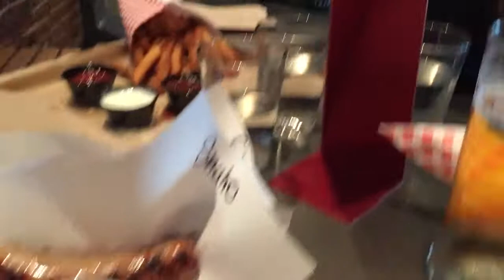Random Videos Part One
A compilation of random videos that were left on my computer edited together for one random video!